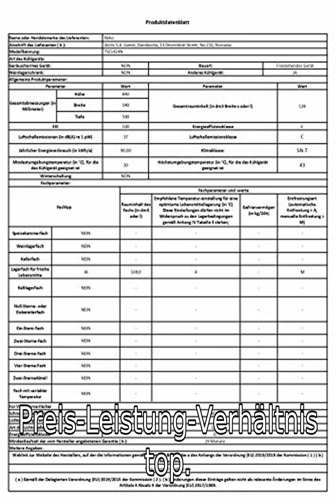Beko TSE1424N Tischkühlschrank Test: 7 Gründe für den Kauf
Siehe auf Amazon

Willkommen zu unserem neuesten Bewertungsvideo! Heute werfen wir einen detaillierten Blick auf den Beko TSE1424N b100 Tischkühlschrank. Dieses kompakte und dennoch geräumige Gerät bietet mit 128 Litern Gesamtrauminhalt optimale Lagermöglichkeiten für deine Lebensmittel. Dank der robusten Glasablagen aus Sicherheitsglas kannst du selbst große und schwere Töpfe bedenkenlos im Kühlschrank unterbringen. Die Glasablagen sind mit bis zu 25 kg belastbar, was für zusätzliche Sicherheit und Flexibilität sorgt.

Ein herausragendes Merkmal des Beko TSE1424N b100 ist der wechselbare Türanschlag. Du kannst die Türscharniere ganz nach Wunsch entweder rechts oder links am Gerät anbringen, was eine perfekte Anpassung an deine Küchenumgebung ermöglicht. Die angenehme LED-Beleuchtung im Inneren des Kühlschranks ist nicht nur energieeffizienter als herkömmliche Beleuchtung, sondern sorgt auch dafür, dass du immer alles im Blick hast.

Der Beko Tisch-Kühlschrank ist zudem mit einer praktischen Schublade und einem Eierbehälter ausgestattet, sodass du genügend Stauraum für all deine Lebensmittel hast. Mit einer Lautstärke von nur 37 dB arbeitet das Gerät erfreulich leise, was besonders in offenen Wohnbereichen von Vorteil ist.

In den Kundenbewertungen wird der Beko TSE1424N b100 Tischkühlschrank durchweg positiv bewertet. Nutzer loben die kompakte Größe, die dennoch viel Stauraum bietet, sowie die flexible Innenaufteilung und die präzisen Temperatureinstellungen. Die Energieeffizienz und das leise Betriebsgeräusch werden ebenfalls häufig hervorgehoben.

Einige Nutzer haben jedoch angemerkt, dass die Außenhaut des Kühlschranks aus dünnem Blech besteht, was beim Aufstellen zu Dellen führen kann. Ein weiterer Kritikpunkt ist das Fehlen von Verstellrädern an der Rückseite, was das Ausgleichen auf unebenen Böden erschwert.

Insgesamt bietet der Beko TSE1424N b100 Tischkühlschrank eine hervorragende Kombination aus Funktionalität, Effizienz und platzsparendem Design. Mit einem durchschnittlichen Bewertungsergebnis von 4,5 von 5 Sternen und über 640 Sternebewertungen ist dieses Gerät eine klare Empfehlung für alle, die einen zuverlässigen und flexiblen Kühlschrank suchen.

Besuche unsere sozialen Netzwerke, um immer auf dem Laufenden zu bleiben. Wir freuen uns auf dein Feedback und deine Kommentare!

0:00 Begrüßung
0:03 Produktvorstellung: Beko TSE 1424NB 100 Tischkühlschrank
0:14 Hauptmerkmale und Funktionen
0:55 Nutzerbewertungen und Erfahrungen
1:51 Vergleich und Zusammenfassung
2:20 Kaufempfehlung und Abschluss